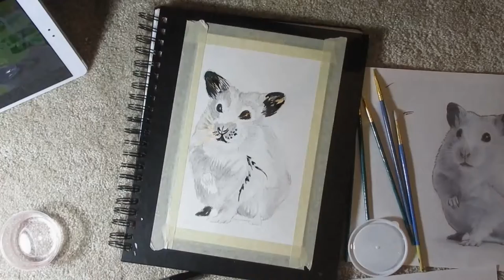Hamster portrait (Ep. 15)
Trying my hand at using a combination of water soluble graphite and India ink on Canson 140 lb watercolor paper.